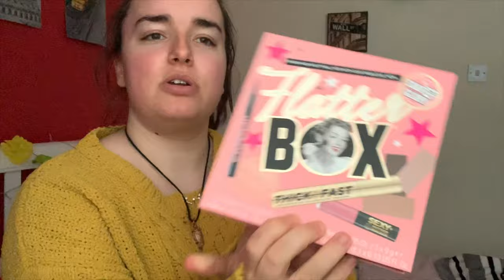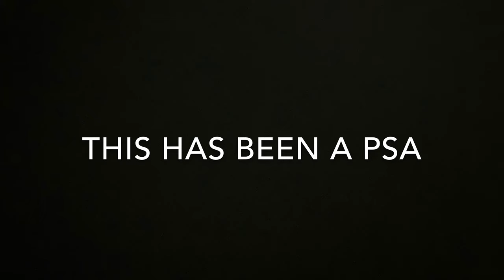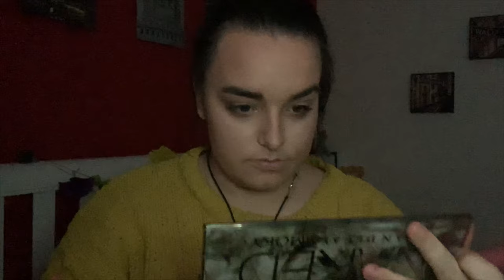EVERY MAKEUP PALETTE CHALLENGE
In today’s video I challenged myself to do a full face of makeup using every single makeup palette I own.

Can you do better?
If you are reading this, yes YOU, I challenge you to do a full face of makeup using every makeup palette you own.

Ps. My ring light hates me...